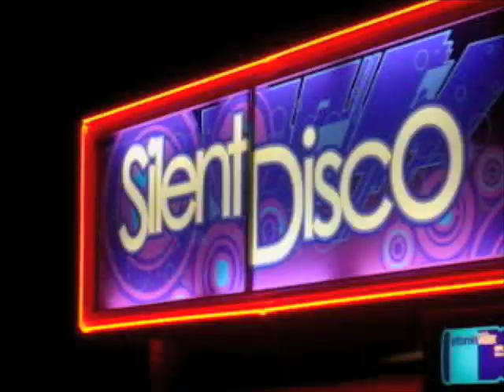Bonnaroo 2009 Mini Movie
Here is my tribute to Bonnaroo 2009. I filmed a bunch of video clips with my Canon PowerShot SD450. I did no filming on Thursday. Hope everyone likes the mini movie. Correction: David Byrne sat in with Dirty Projectors.